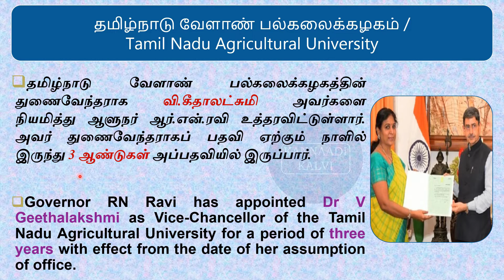tnpsc current affairs - TNAU vice chancellor appointment | kk exam circle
This video is about Tamil nadu agricultural university vice-chancellor appointment for tnpsc current affairs.